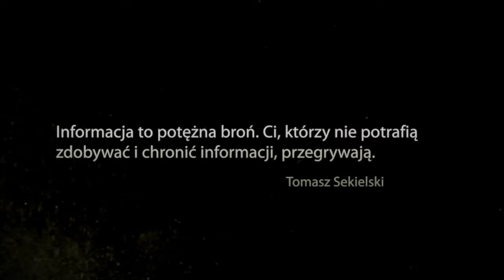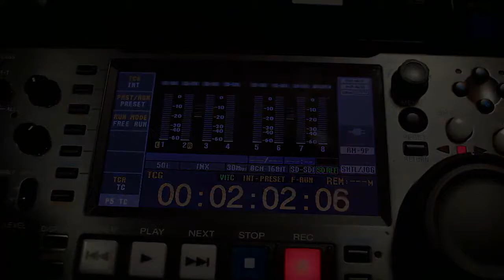"Sejf" - trailer książki Tomasza Sekielskiego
Dziennikarz radiowy i telewizyjny, laureat wielu prestiżowych nagród. Na przestrzeni lat związany był z: Radiem VOX, Radiem Wawa i Radiem Dla Ciebie. Popularność zdobył pracując w Faktach TVN od czasu ich powstania w 1997 roku. Prowadził m.in.: Teraz my!, Magazynu 24 godziny i Czarno na białym. Obecnie jest autorem programów w Radiu TOK FM i TVP. 6 listopada trafiła do księgarń elektryzujący thriller Tomasza Sekielskiego zatytułowany "Sejf". Fabuła książki co pewnie nie jest zaskoczeniem osnuta jest wokół świata polityki i władzy. Misternie spleciona intryga, informacje agencji wywiadu warte więcej, niż niejedno ludzkie życie, przerażający spisek i garstka uczciwych ludzi na przekór wszystkiemu próbujących dotrzeć do prawdy wszystko to znajdzie Czytelnik w "Sejfie", debiucie literackim Tomasza Sekielskiego.